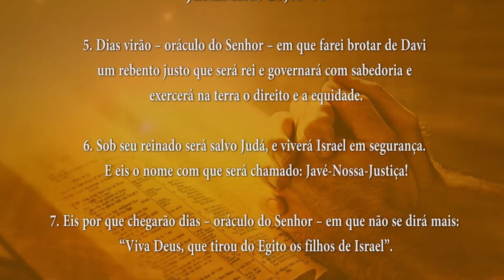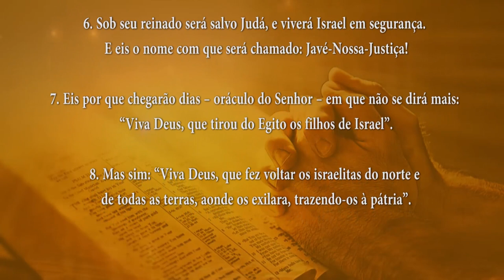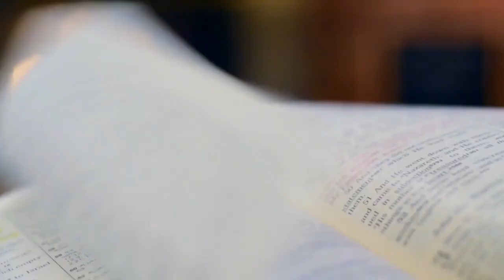PALAVRA DE DEUS MEDITADA(18/12/2023)